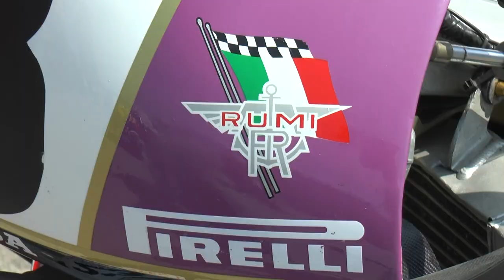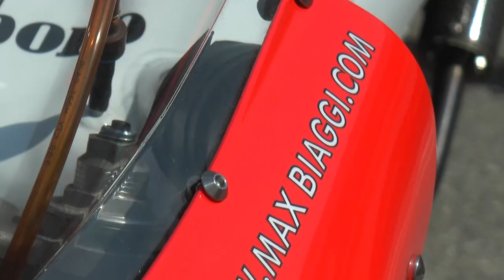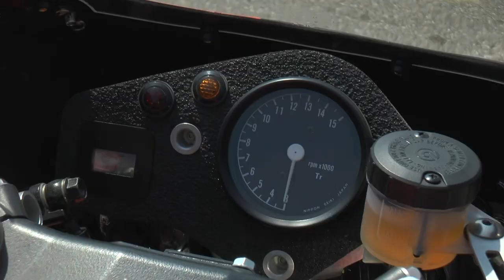"STORIE DI MOTOESTATE" FABRIZIO BASS E LA CHIAMATA A MAX BIAGGI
In questa nuova puntata della rubrica "STORIE DI MOTOESTATE" in collaborazione con Corse di Moto,  durante il round 2 dei Trofei Motoestate andati in scena al Cremona Circuit lo scorso 30 maggio, abbiamo intervistato Fabrizio Bass. Con lui erano presenti alcuni pezzi di storia del motociclismo:  la Honda RC30 di Baldassarre Monti, una Honda RC45 versione 8 Ore e anche la Honda NSR250 replica Max Biaggi 1998.